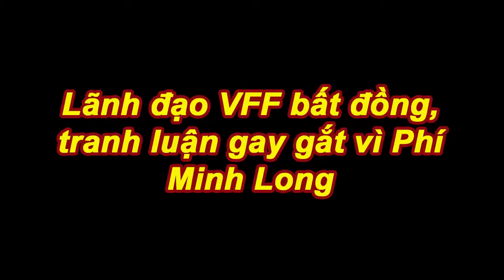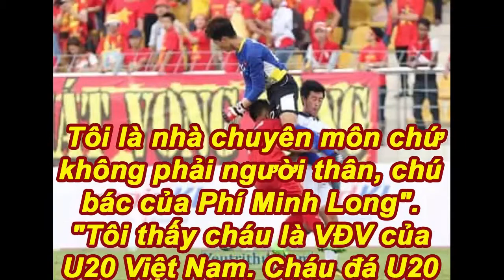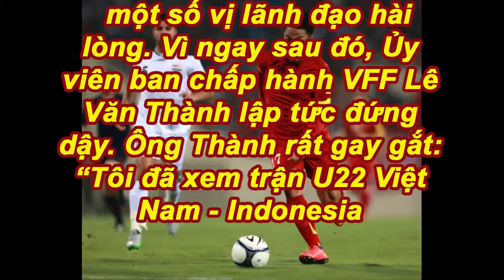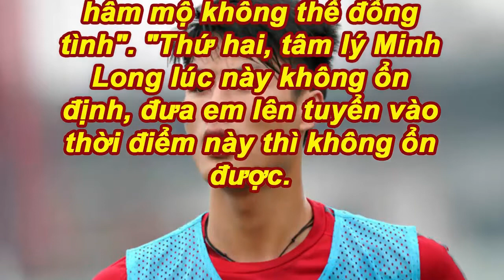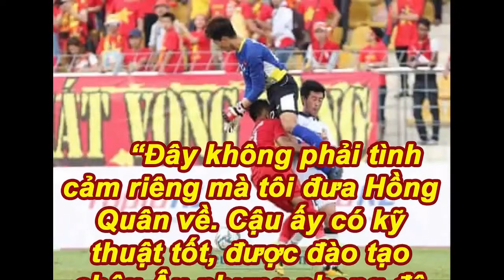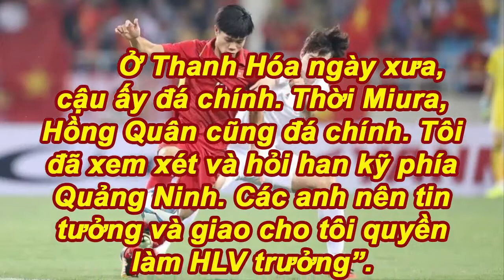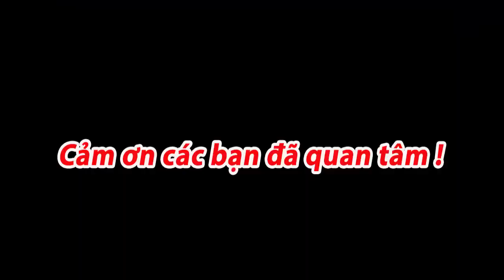Lãnh đạo VFF bất đồng, tranh luận gay gắt vì Phí Minh Long l Tin Bóng Đá 24h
Like kênh để theo dõi nhiều video mới và hay nhất !